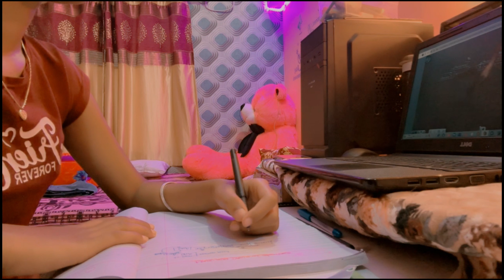a day in my life as neet aspirant❤️📚👩‍⚕️neet study vlog 🩺neet 2024 physicswallah ☘️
a day in my life as neet aspirant📚study vlog ☘️neet 2024 physics wala ❤️

late night study schedule
study vlog kaise banaye
study vlog edit kaise kare
study schedule kaise prepare kre
study 12 hrs kaise kare
study subh subh kaise kare
study in morning
study in night
daily study schedule
aday with my life
late night study vlog
neet aspirants study vlog
Daily study plan for neet exam
daily study timetable for class 11
daily study timetable for class 12
strategy for neet
study challenge for neet aspirants
study with me productive
study with me for neet exam 2024
study with me physics wala students
study vlog
study motivation
study with upsc
study for upsc exams
exam vlog
daily study schedule for upsc aspirants
a day in my life as a neet aspirants
neet aspirants
jee aspirants
a day in a my life vlog
study vlog after online classes
morning routine for school
night routine productivity
jee vlogs